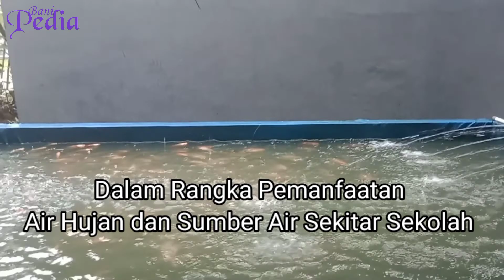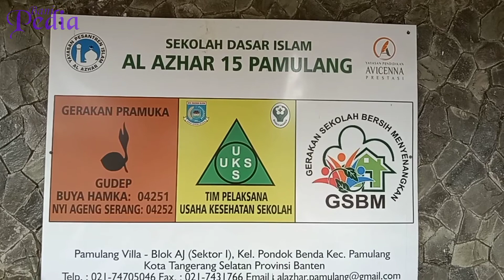Budi Daya Ikan Nila di Sekolah